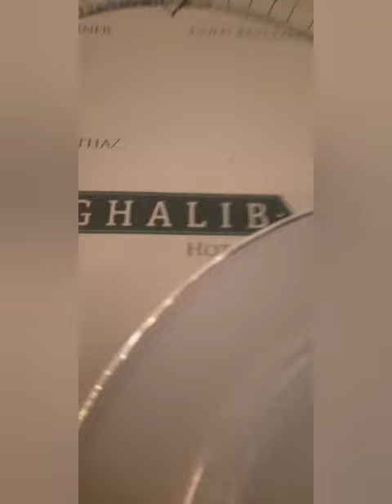Porarani yaaden taza ho gaen dekhey aaj VLOG 💖